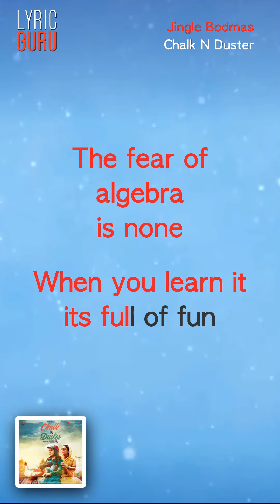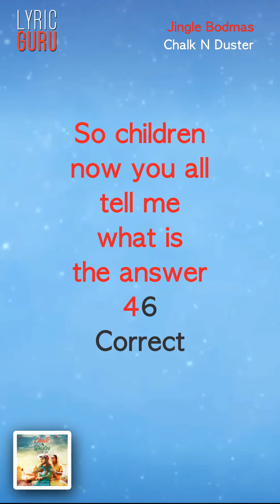Jingle Bodmas - Chalk N Duster|Official Bollywood Lyrics|Shabana Azmi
Jingle Bodmas from Chalk N Duster is a fun jingle about the mathematical concept Bodmas in the voice of none other than the legendary Bollywood actress, Shabana Azmi herself! The song is composed by Sandesh Shandilya and the lyrics are by Javed Akhtar.

Song Name – Jingle Bodmas
Movie – Chalk N Duster
Singer – Shabana Azmi
Lyrics – Ranjeev - Neetu
Director – Jayant Gilatar
Studio – Surani Pictures

G+ The fear of algebra is none
When you learn it its full of fun
The fear of algebra  is none

Once you  note the values of x and y
I promise you score very high

So childern today
we will solve this equation
with the rule of  B O D M A S

Bodmas

Solve the brackets first
Bodmas
Order come after that
Bodmas
Divide and multiply Bodmas
Then you  add and  subtract
Bodmas Bodmas

So children
now you all tell me
what is  the answer
46  Correct
Bodmas Bodmas Bodmas
Bodmas Bodmas Bodmas
Bodmaaass
Bodmaaass bod bod mas
Bodmas bod bod massss Bodmas